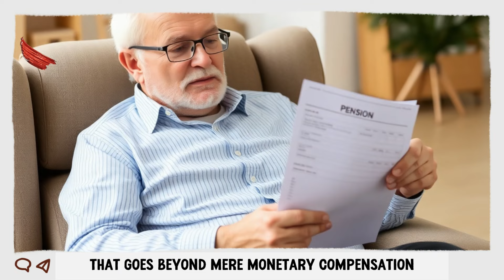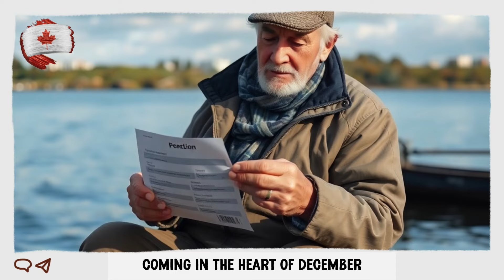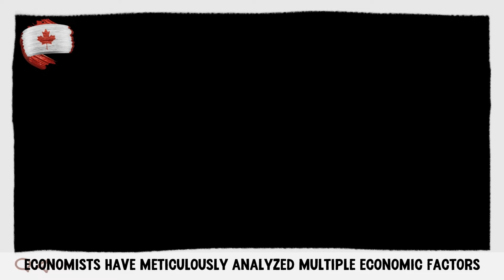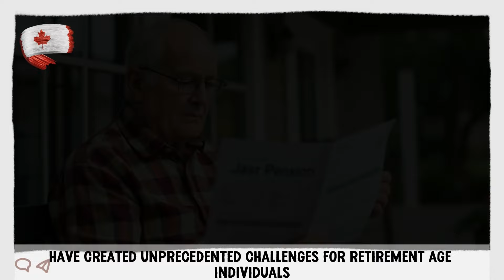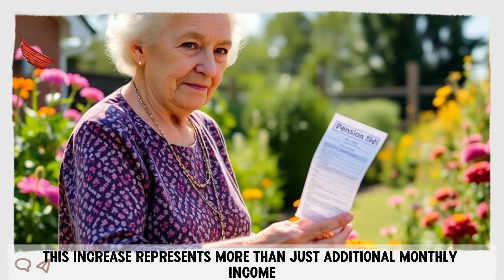Big December Surprise: CRA Unveils Massive OAS/CPP Raise for Canadian Seniors!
Exciting news for Canadian seniors! This December, the Canada Revenue Agency (CRA) has announced a significant increase in Old Age Security (OAS) and Canada Pension Plan (CPP) payments. In this video, we’ll dive into the details of this major raise and what it means for you.

🔍 What We’ll Discuss:
- Overview of the OAS and CPP increases
- How these changes will impact your monthly payments
- Eligibility criteria for the new payment amounts
- Important dates to keep in mind this December

💬 Questions or comments? We’d love to hear from you in the comments section below!